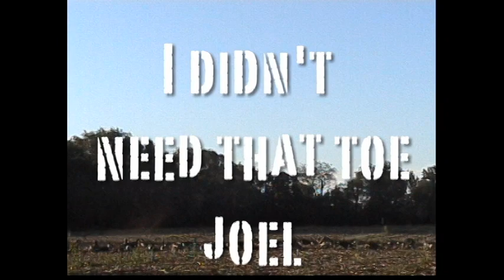Dirty Jersey Geese Hunting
Season opener in South Jersey. 80 kills bonus neck band